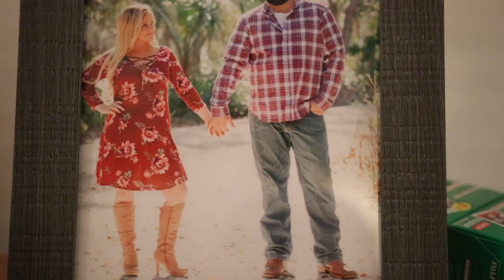Jacqueline and Pat Wedding Film